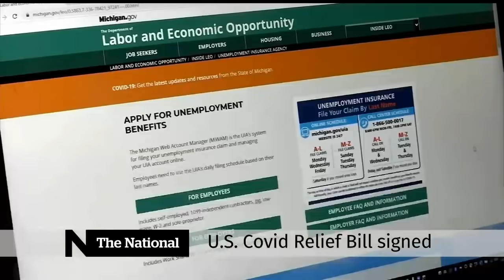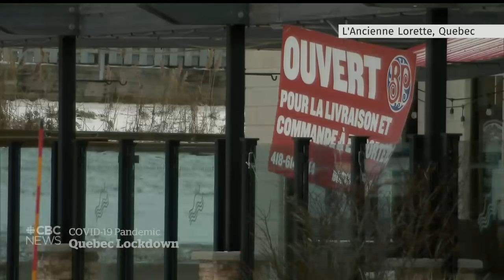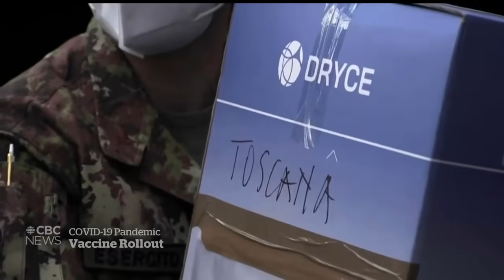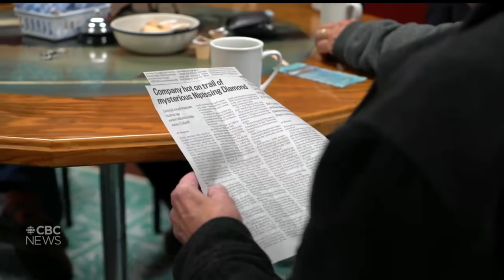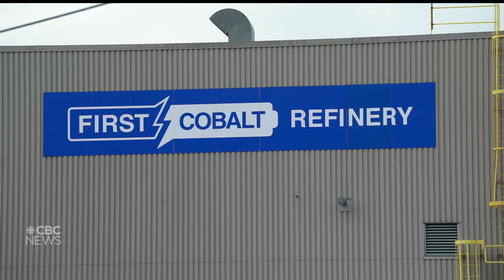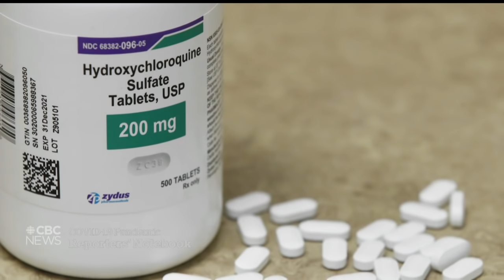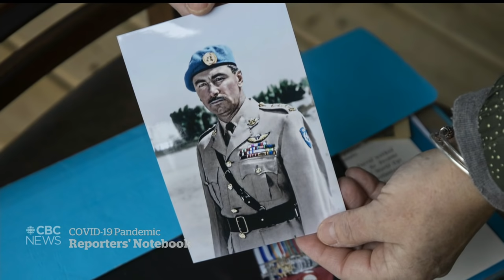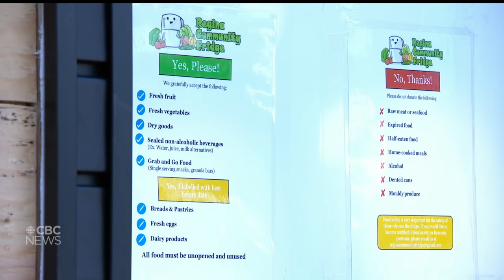CBC News: The National | Coronavirus variant found in Canada | Dec. 27, 2020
The new coronavirus variant has been found in Canada. What’s involved in the effort to track it and brace for its impact. How vaccines are rolling out across the country and why there were some pauses over the holidays. Plus, CBC reporters look back on covering the COVID-19 pandemic’s early days.